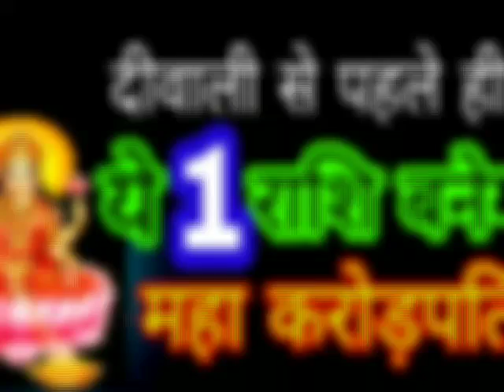दीवाली से पहले ही ये 1 राशि बनेगी महा करोड़पति!!!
दीवाली से पहले ही ये 1 राशि बनेगी महा करोड़पति / this diwali, one zodiac will become millionaire